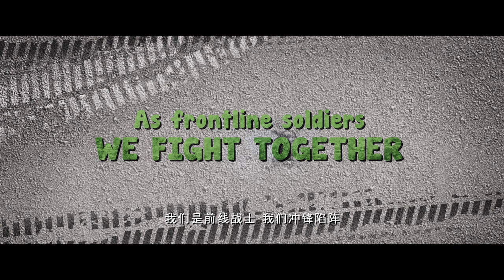《新兵正传 IV》AH BOYS TO MEN 4 Official Trailer | In Cinemas 09.11.2017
Singapore's most popular army boys are back! This time, for reservist!

Synopsis:
After completion of their full-time national service stints, they are all busy with their respective careers as civilians. When they are called back for in-camp training in the Singapore Armed Forces Armour Unit, they are torn between juggling work and their duties as operationally-ready national servicemen. Hilarious situations occur when they are back training together and their military roles are reversed. Their brotherhood is put to the test when new enemy threats arise…

Directed By: Jack Neo 梁志强
Starring: Tosh Zhang 张智扬, Wang Weiliang 王伟良, Joshua Tan 陈伟恩, Maxi Lim 林俊良, Noah Yap 叶荣耀, Jaspers Lai 赖宇涵, Charlie Goh 吴清樑, Ryan Lian 廖永谊, Ben Logan Sng, Kishan J., Hafiz Aziz, Apple Chan 陈芷尤